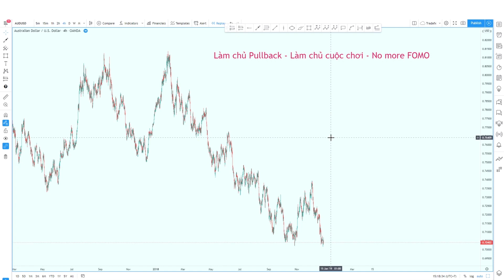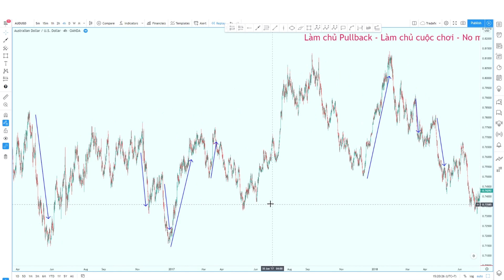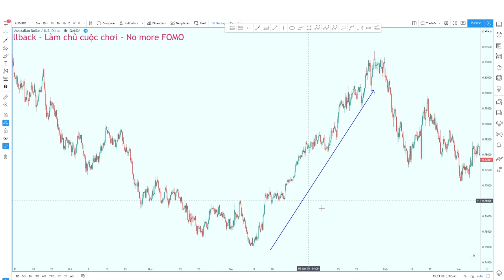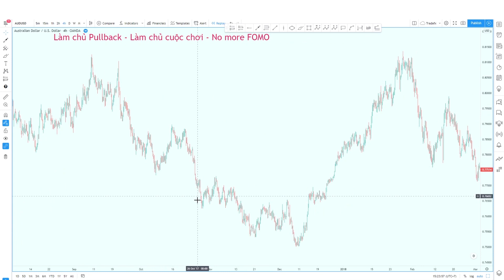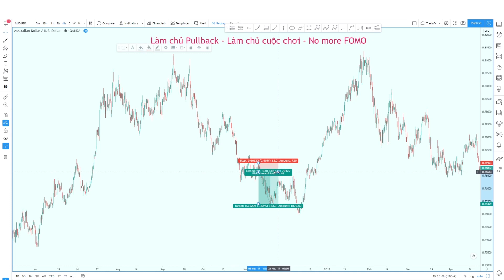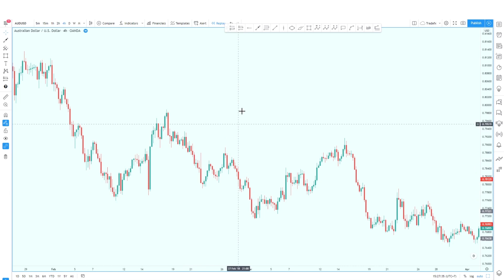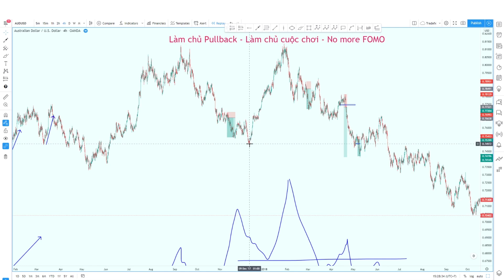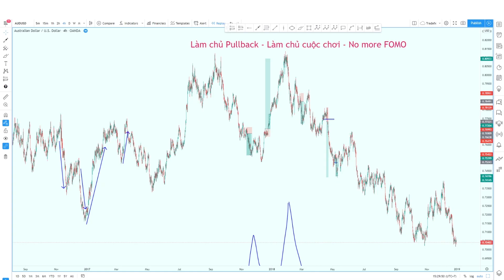Làm chủ Pullback Làm chủ cuộc chơi No more FOMO Trade Forex | Forex nâng cao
Pullback là gì? Làm sao để nhận diện một “cú” Pullback? Ưu nhược điểm của giao dịch Pullback là gì? Giao dịch Pullback có thực sự hiệu quả với thị trường Forex và các công cụ kỹ thuật nào là cần thiết? …
Pullback (giá điều chỉnh) là hành động mà giá đi ngược xu hướng chính của thị trường trong ngắn hạn. Nói một cách khác: Thị trường sẽ nghỉ ngơi, thư giãn sau khi “chạy” theo một xu hướng quá lâu. Trong một xu hướng tăng, bạn sẽ thấy nhịp Pullback có chiều giảm. Ngược lại, trong một xu hướng giảm, bạn sẽ thấy nhịp Pullback có chiều tăng.

► ĐỪNG QUÊN...